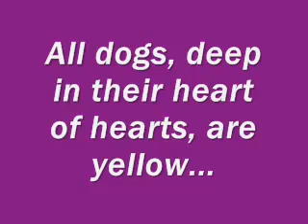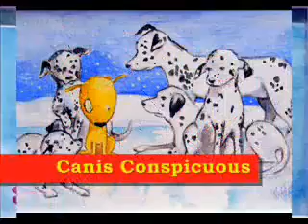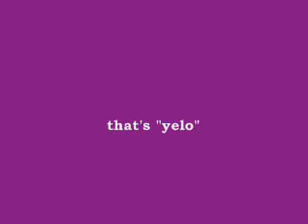Yelodoggie "Outsider" Art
This is a gallery of original Yelodoggie watercolor/liquid acrylic paintings by Cayr Ariel Wulff. All dogs, in their heart of hearts, are yellow...because yellow is the color of light and joy and happiness, and these attributes are the true essence of dogs.